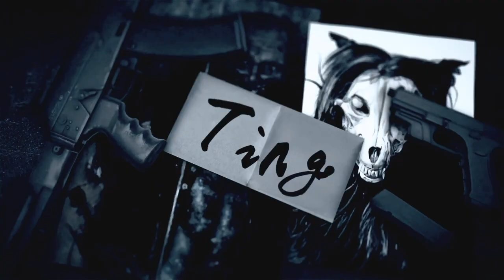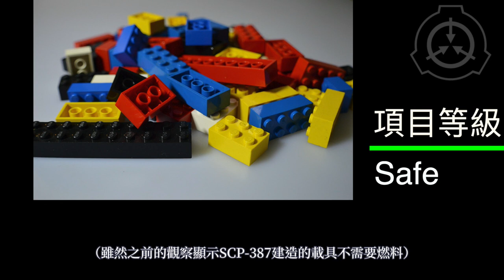SCP基金會 SCP-387 活體樂高 Living Lego(中文)